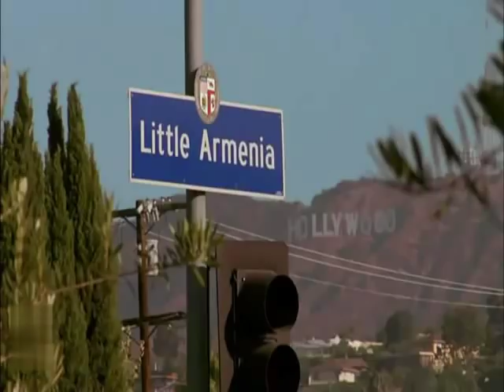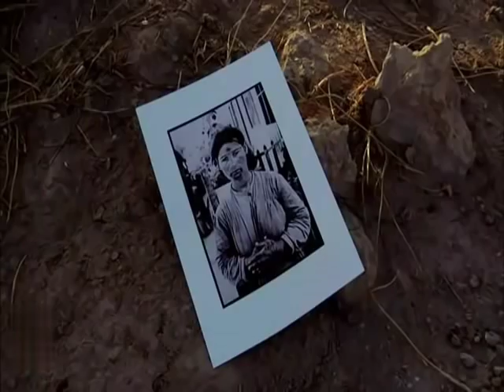Armenian Genocide - Grandma's Tattoos (documentary)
A documentary "Grandma's Tattoos" by Suzanne Khardalian.
HB PeÅ Holmquist Film, Sweden.